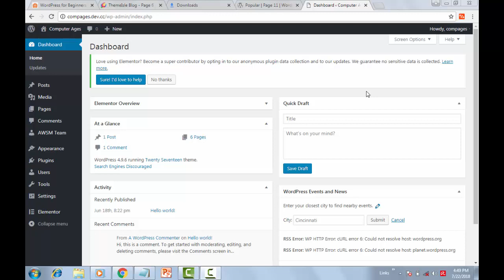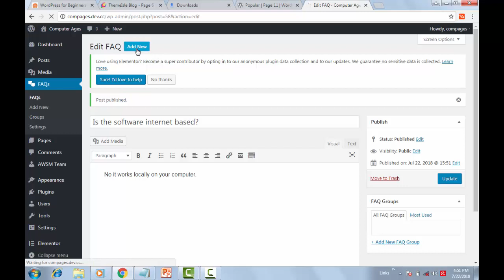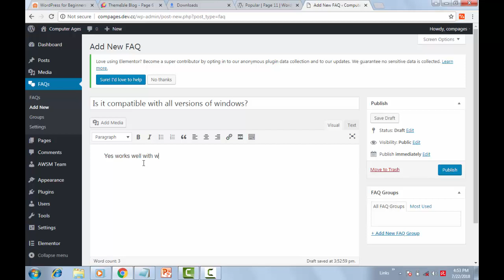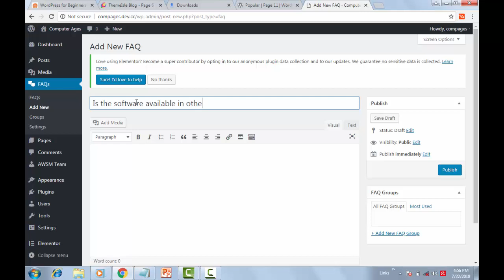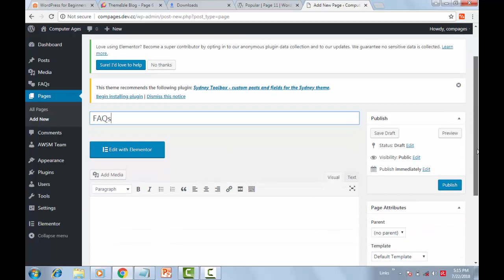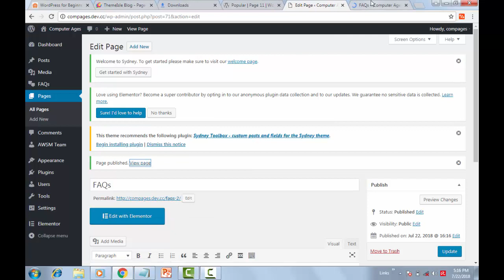Create FAQS Page in Wordpress Quickly and Easily - Add an FAQs Section To Your Wordpress Site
How To Easily Add an FAQs Section To Your Wordpress Site.

This plugin provides a quick and easy way add FAQs using custom post type and later on displaying those FAQs using shortcodes.

FOR SHORTCODE USED IN THIS TUTORIAL:
[faqs style='filterable-toggle']

Check the documentation for more display styles

How To Download Youtube Video Subtitles or CC in Different Languages ...New Method 2018 100% Working    -

How to trim videos quickly for free without losing quality - Best way to trim a video

Always check this channel out every week for fresh tutorials. We uploads new videos Mondays, Wednesday and Fridays.

Happy viewing !!!